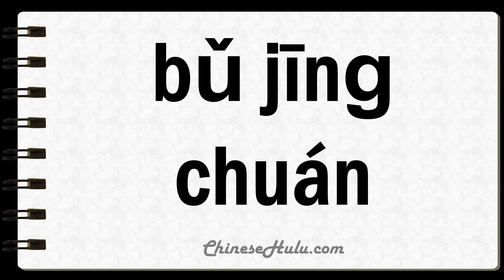How to Say Whalers in Mandarin Chinese